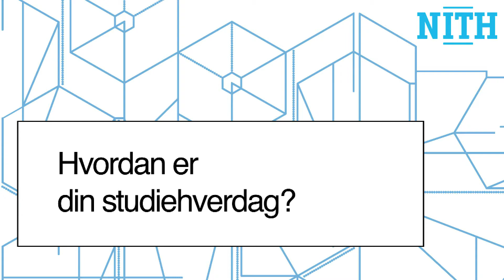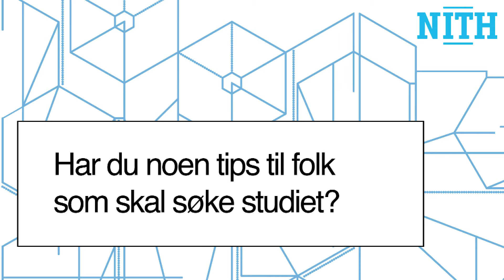Intervju med internettfadder Aleksander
Aleksander går E-business på NITH, legg han til som venn om du har noen spørsmål